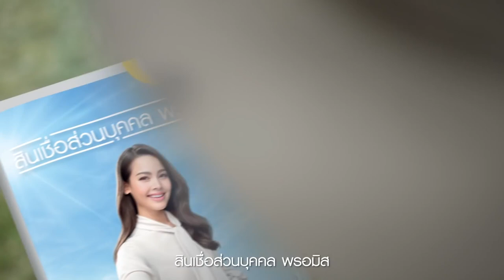พรอมิสและญาญ่า พร้อมเคียงข้างคุณทุกก้าวเดิน